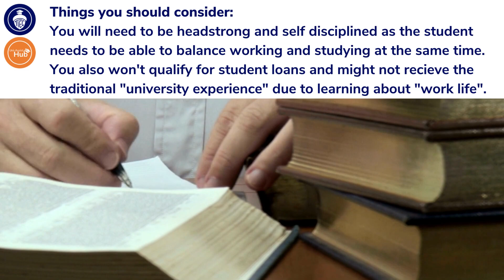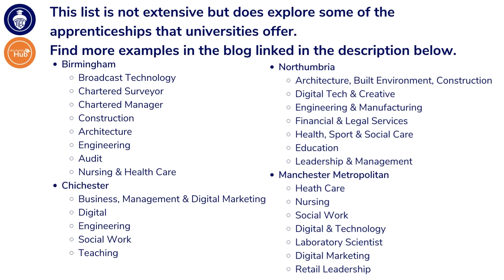Which UK Universities offer apprenticeships?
There are universities in the UK which offer apprenticeships. More commonly known qualifications like this are regular college-level apprenticeships and the newly introduced T Levels. However, if you're ready for a degree-level apprenticeship, this is the information you will need!

With all the free information and advice out there, it is important to ensure you're receiving the correct information. Get in touch with us to ensure you have the correct support and guidance.